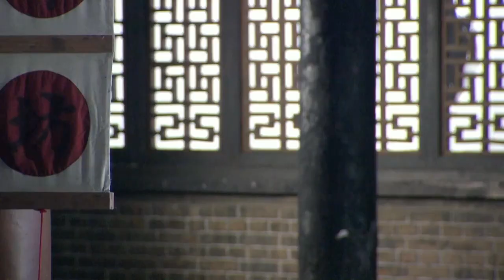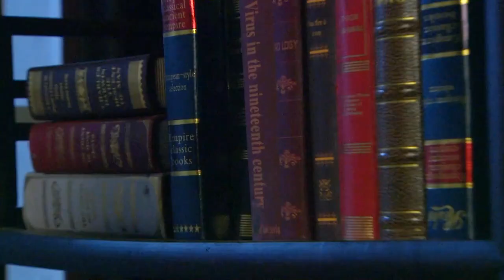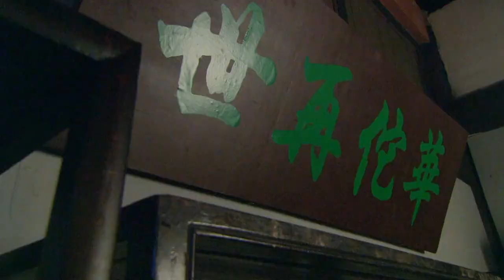眼看就要被日軍步槍射中，功夫小夥一個飛躍輕鬆躲過，還能在空中反殺！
jc